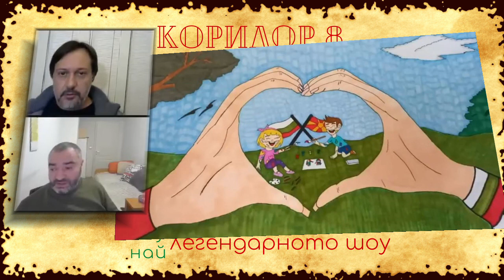Станков: Какво наричаме македонизъм?